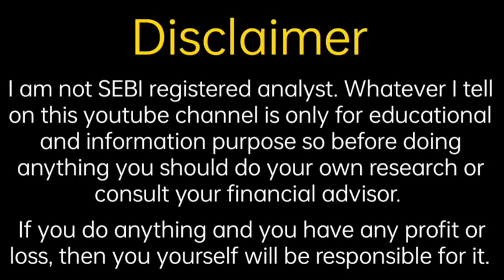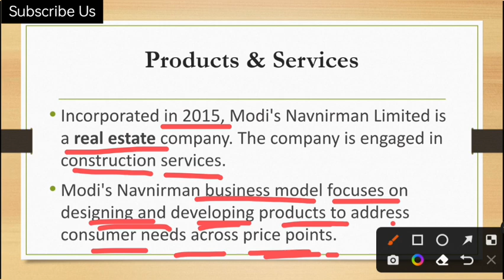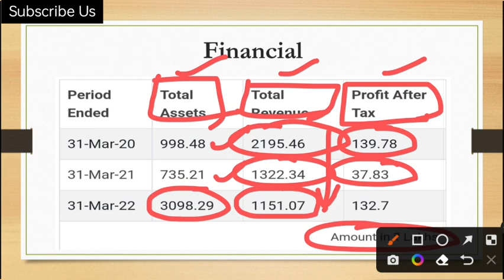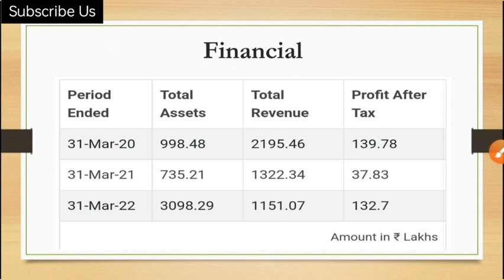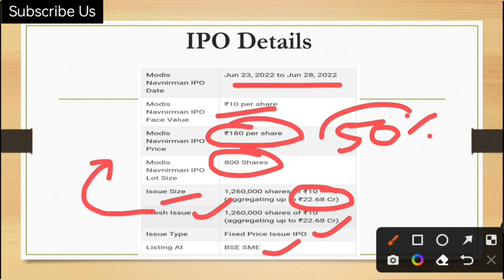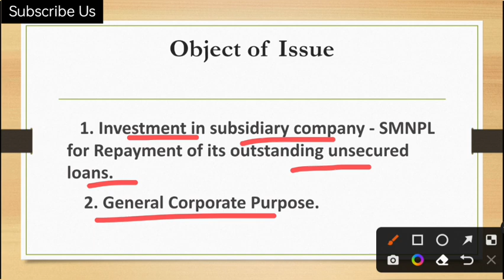Modi Navnirman IPO Analysis | Modi Navnirman IPO Update | Fine Investment | Shubhansh Chaurasia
Hello friends

                                         About Us

share analysis,
financial news,
grey market premium update,
upcoming ipo,
upcoming ipo news,
share information,
share update,
trading update,
technical analysis,
ipo update
share market information,
investment guidance,
trading tips
trading news,
trading update,
option trading,
future trading,
commodity trading